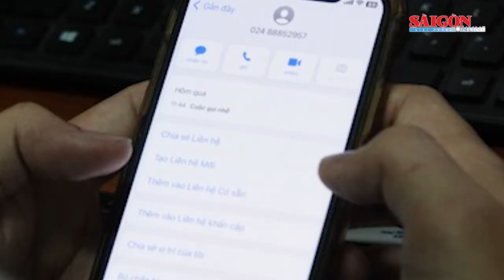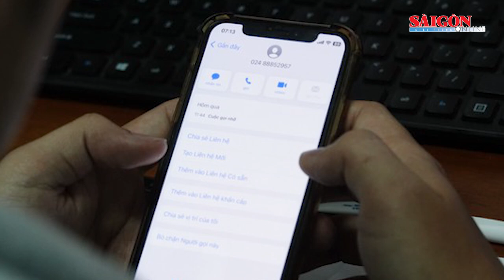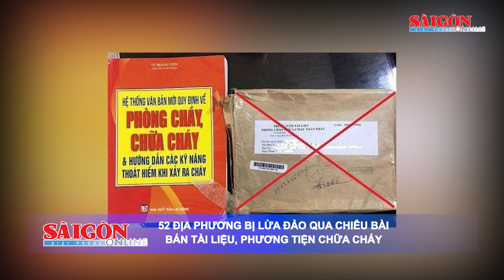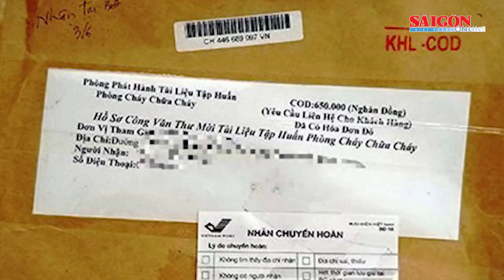Cựu Giám đốc BIDV chi nhánh Thành Đô lĩnh 7 năm tù I Tin nóng 20H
Tin nóng buổi tối của SGGPO ngày 16-3 có các thông tin: Cựu Giám đốc BIDV chi nhánh Thành Đô lĩnh 7 năm tù; 52 địa phương bị lừa đảo qua chiêu bài bán tài liệu, phương tiện chữa cháy; Bắt Giám đốc Trung tâm Đăng kiểm xe cơ giới 85-02D Ninh Thuận…